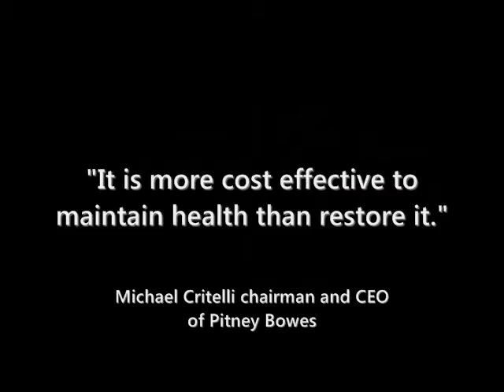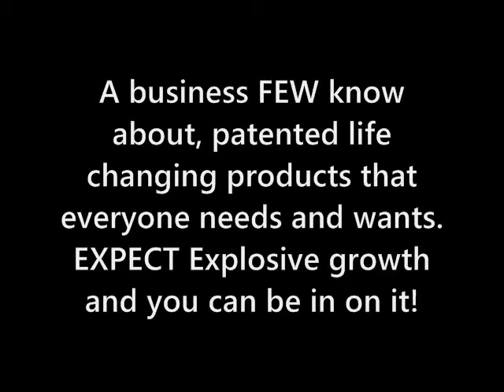Live It Anyway - Tina's Affirmation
- Click Link At Left For My Story!